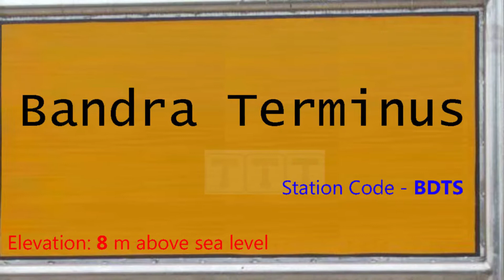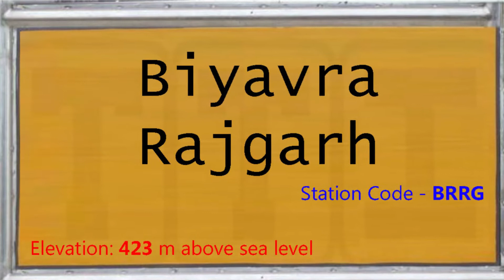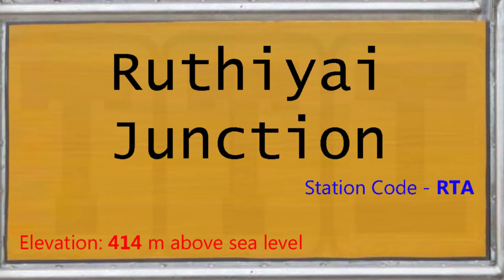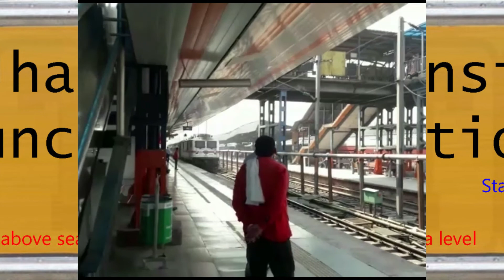01104 / बान्द्रा टर्मिनस - झांसी एक्सप्रेस कोविड विशेष | Train 01104 BDTS-JHS Route Detail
About this video:
यह वीडियो 01104 बान्द्रा टर्मिनस - झांसी एक्सप्रेस कोविड - 19 विशेष (Bandra Terminus - Jhansi Express Covid - 19 Special) ट्रेन का है, यह ट्रेन बांद्रा टर्मिनस और झाँसी जंक्शन स्टेशन के बीच मंगलवार, बुधवार को चलती है, ट्रेन 19 स्टेशनों पर रुकते हुए कुल 1319 किलोमीटर की दूरी लगभग 26 घंटे में पूरी करती है, इस ट्रेन की औसत स्पीड 52 किलोमीटर प्रति घंटे की है,

1. BDTS - बांद्रा टर्मिनस (05:10)
2. BVI - बोरीवली (05:37)
3. VAPI - वापी (07:27)
4. ST - सूरत (08:45)
5. BH - भरुच जंक्शन (09:37)
6. BRC - वडोदरा जंक्शन (10:43)
7. GDA - गोधरा जंक्शन (11:56)
8. DHD - दाहोद (12:58)
9. RTM - रतलाम जंक्शन (14:50)
10. NAD - नागदा जंक्शन (15:53)
11. UJN - उज्जैन जंक्शन (17:05)
12. MKC - मक्सी जंक्शन (18:15)
13. BRRG - ब्यावरा राजगढ (19:58)
14. CBK - चॉचौड़ा बीनागंज (20:29)
15. RTA - रुठियाई जंक्शन (21:36)
16. GUNA - गुना जंक्शन (22:20)
17. SVPI - शिवपुरी (00:45)
18. GWL - ग्वालियर जंक्शन (04:10)
19. DBA - डबरा (05:13)
20. DAA - दतिया (05:45)
21. JHS - झाँसी जंक्शन (06:45)